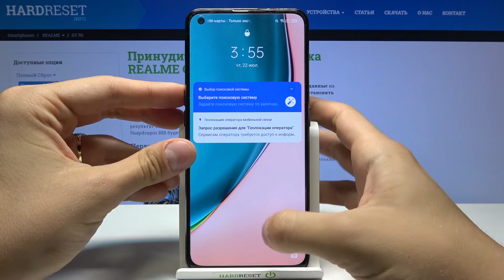Как вставить сим-карту в Realme GT? Установка SIM- или USIM-карты в АНДРОИД-СМАРТФОН Realme GT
Если не вставить в ваш Realme GT SIM-карту, значит многое потерять. Впрочем, даже не многое, а большую часть его возможностей.

Без звонков и мобильного интернета толку с Realme GT немного. Поэтому симку нужно ставить в первую очередь после покупки Realme GT.

Если вы хотите вставить SIM-карту в Realme GT, но не знаете как это сделать, тогда вам стоит посмотреть это видео. В нём мы покажем и расскажем вам как установить СИМ карту в Realme GT всего за несколько простых шагов.

Как открыть заднюю панель на Realme GT? Как вставить SIM-карту в Realme GT? Как в Realme GT установить SD-карту памяти? Как вставить флешку и симку в Realme GT?